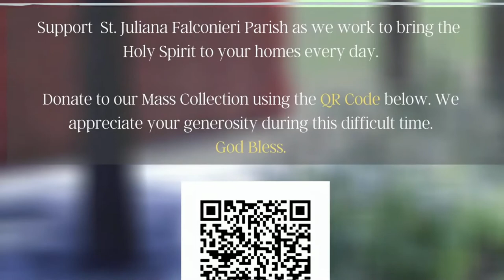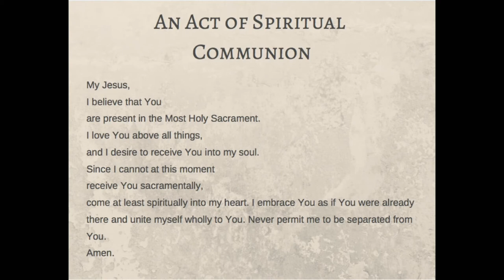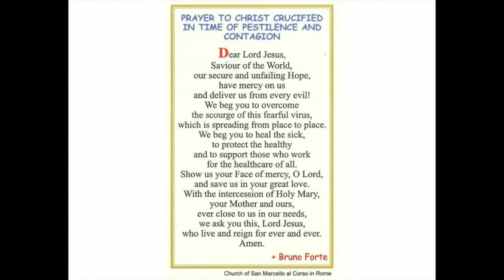May 27, 2020 Daily Mass with Fr. Michael Pontarelli, OSM